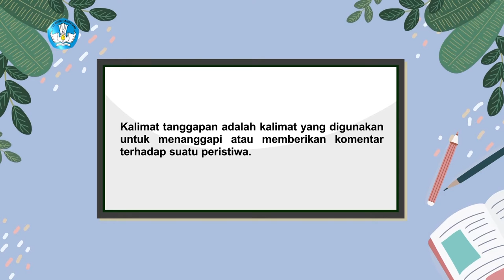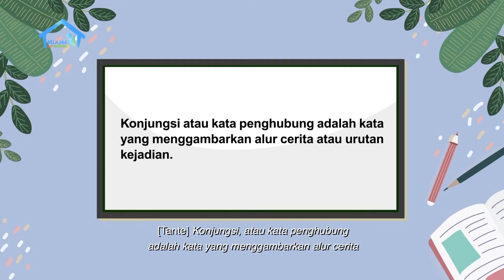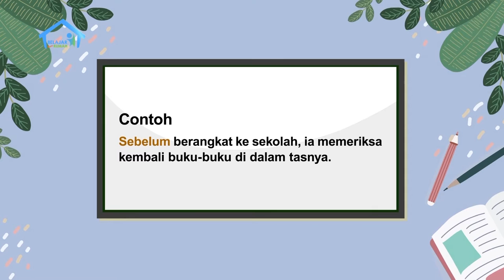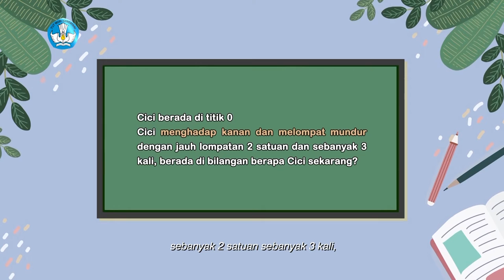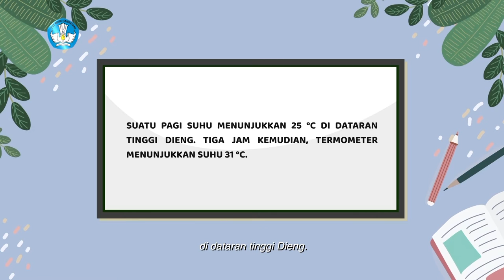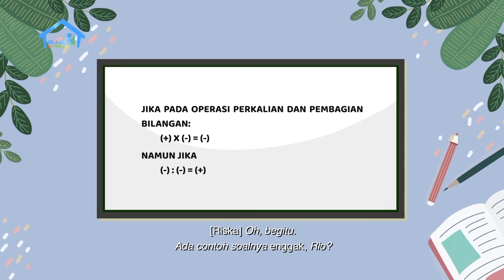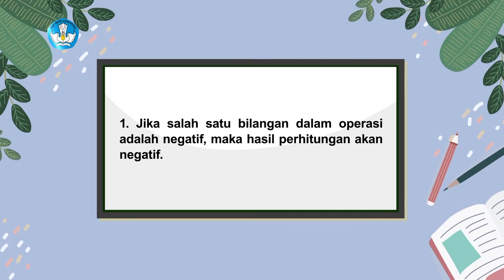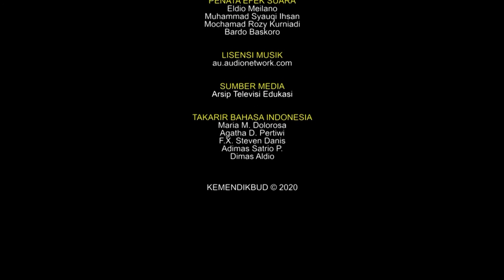BDR | SD Kelas VI | Episode 28 - Menulis Fiksi (part 2)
Episode kali ini, Riska diajak Tante Emi melihat perpustakaan di sebelah gedung radionya. Riska suka membaca, jadi Riska akan betah di sana. Riska lantas ingin menyelesaikan bacaannya tentang misteri bayangan hitam. Tante Emi pun mendongengkannya untuk Riska (sambil menunggu jam kerja). Riska seakan mengimajinasikan cerita tersebut selama dibacakan. Setelah selesai, tante bertanya tentang tanggapan Riska terhadap sebuah persitiwa di cerita tersebut.

Kunjungi portal Rumah Belajar di
Web: belajar.kemdikbud.go.id